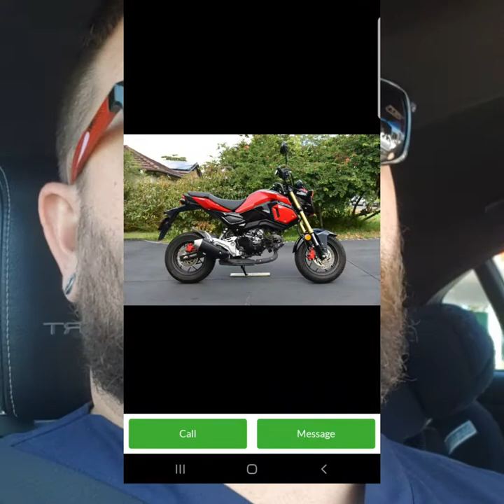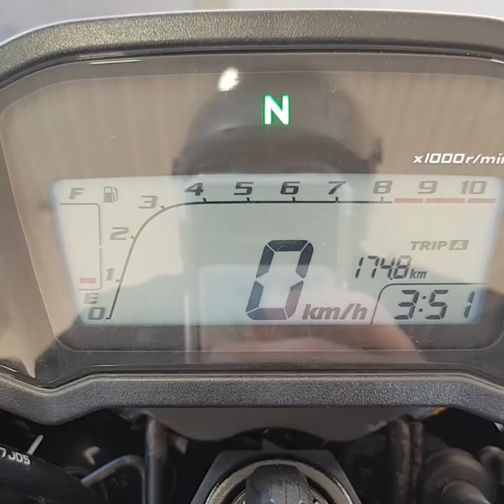Honda Grom MSX 125 the long distance mile muncher?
I crashed my Harley Davidson FXDB Dyna and need transport while it gets repaired. Being very sensible person I replaced it with a Honda MSX 125 GROM!

I flew feom the Goldcoast QLD Australia to Sydney NSW and rode the bike home in one day, a total of 820km. This is my adventure vlog.

Song - Dead and Gone

Sydney
Tweed Heads
Australia
Honda GROM MSX 125
Harley Davidson Dyna
Crash and Burn
Highway Freeway
Top Speed 115km/h (Behind a big truck)
820 km road trip in one day
Love Motorcycles
Going the Distance
Touring for noobs and knobs